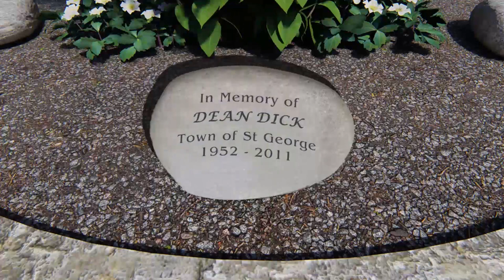Pollinator Garden Park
Concept design, prepare renderings and develope a full  business plan for transforming a vacant service station lot into a "Pollinator Garden Park"